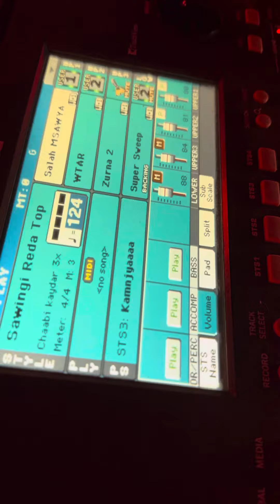سيري صبري يامي ياجنة 🥹❤️ قويسم 2024 chaabi 🇲🇦